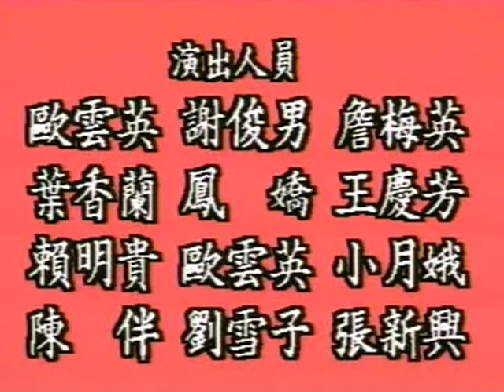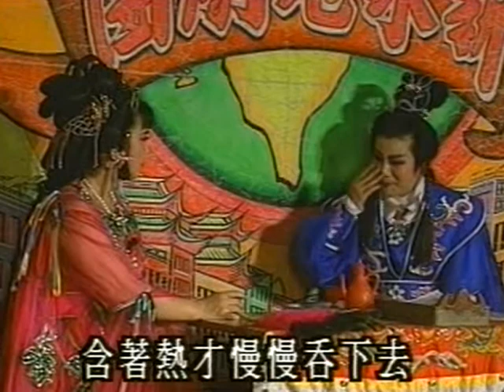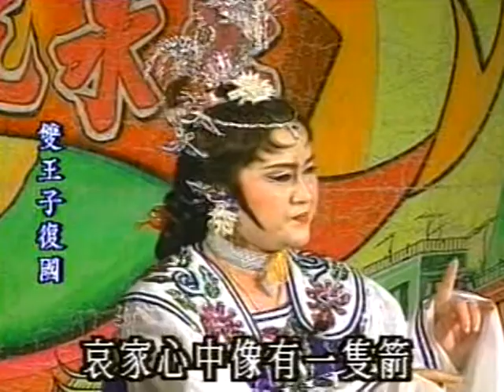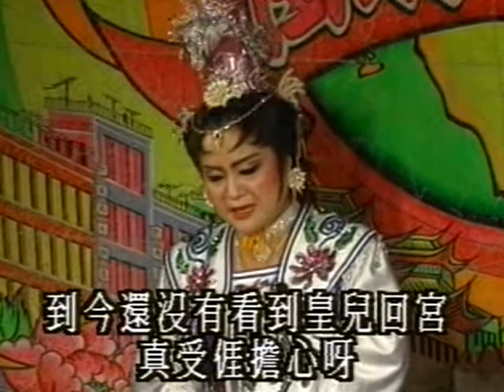客家大戲 雙王子復國 第三集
李寶錱製作